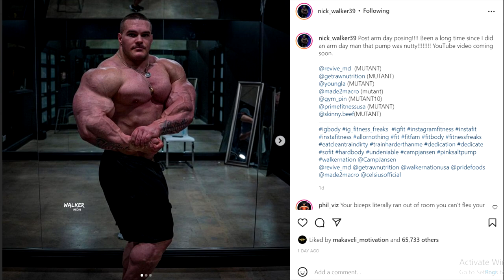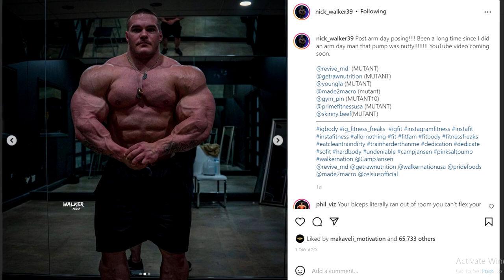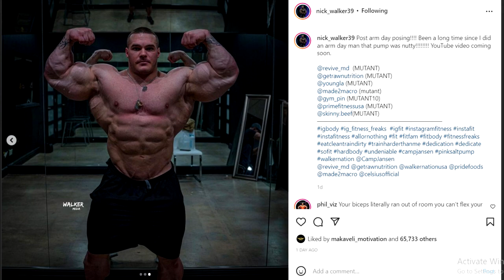Maxx Charles Coached By Denis Wolf! + Dan Solomon Talks About Firing Shawn Ray + Nick Walker is HUGE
TIMESTAMPS:
00:00 - Start
00:02 - Dan Solomon Talks About Firing Shawn Ray
04:57 - Maxx Charles Coached By Denis Wolf
08:41 - Nick Walker is HUGE